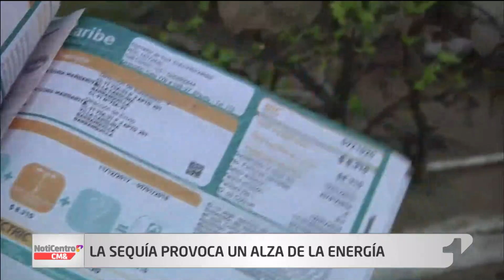Debido a la sequía, tarifas de energía subirían en un 4%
El presidente de la Asociación Colombiana de Generadores de Energía, Andeg, Alejandro Castañeda señaló que la sequía que azota a gran parte del país está afectando el nivel de los embalses, que son la fuente primordial para la generación de energía eléctrica.